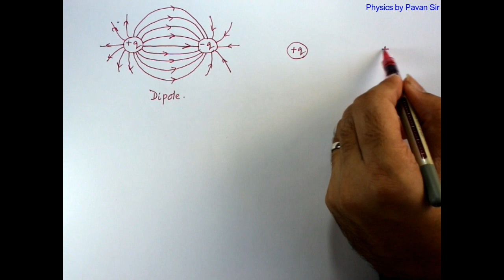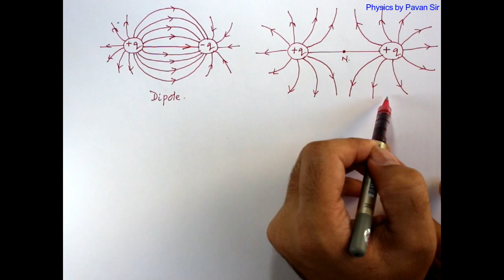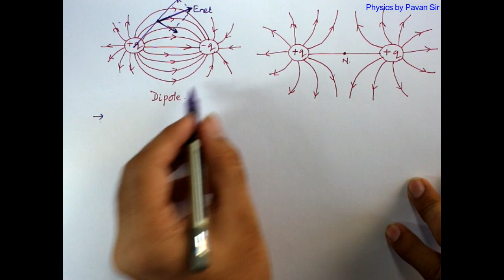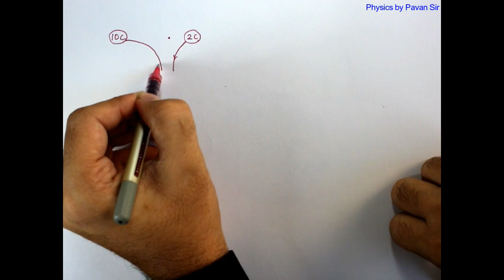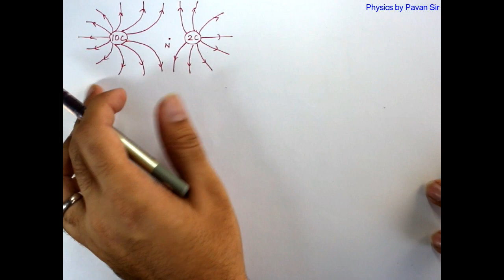Electric Field Lines | Electrostatics - 1 | Physics | Class 12